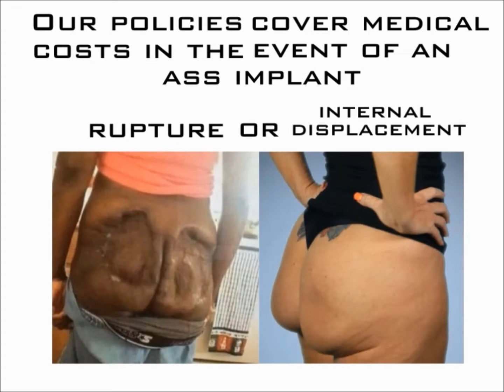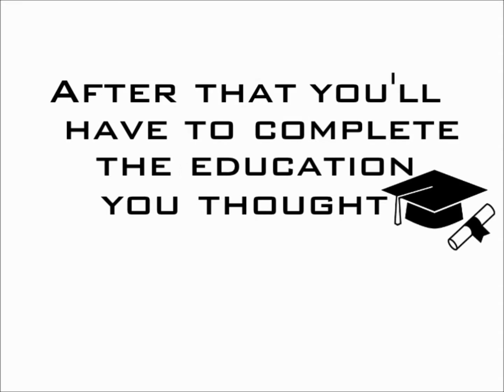BOOTYCO: Fake Booty Insurance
If your livelihood depends upon your fake ass implants / injections, be sure to protect your investment with BOOTYCO.